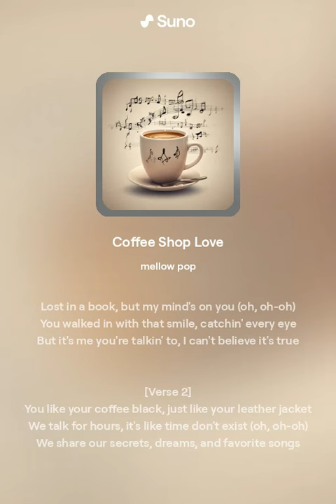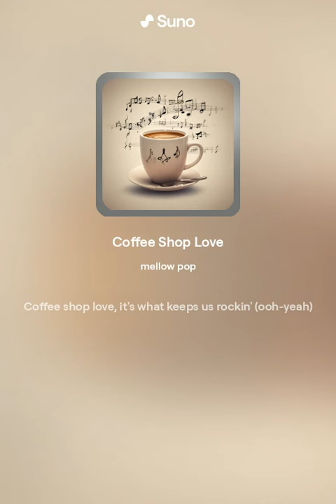AiMusic - Coffee Shop Love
[Verse]
Sippin' on my latte, lookin' out the window
Lost in a book, but my mind's on you (oh, oh-oh)
You walked in with that smile, catchin' every eye
But it's me you're talkin' to, I can't believe it's true

[Verse 2]
You like your coffee black, just like your leather jacket
We talk for hours, it's like time don't exist (oh, oh-oh)
We share our secrets, dreams, and favorite songs
In this cozy coffee shop, love is our greatest gift

[Chorus]
Oh, this is our sweet melody, love in a coffee cup
In this little corner, we feel like we're on top
No need for words, our eyes do all the talkin'
Coffee shop love, it's what keeps us rockin' (ooh-yeah)